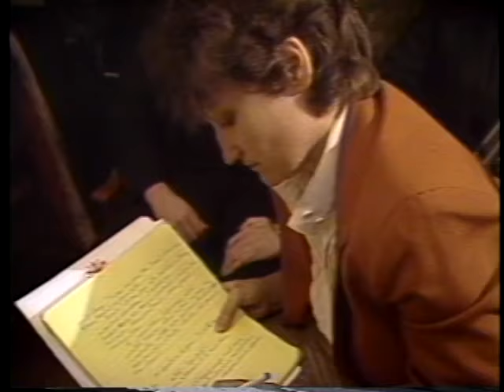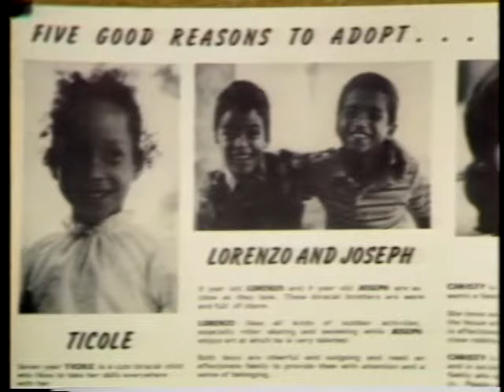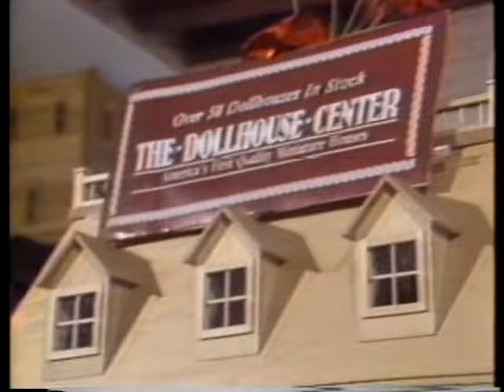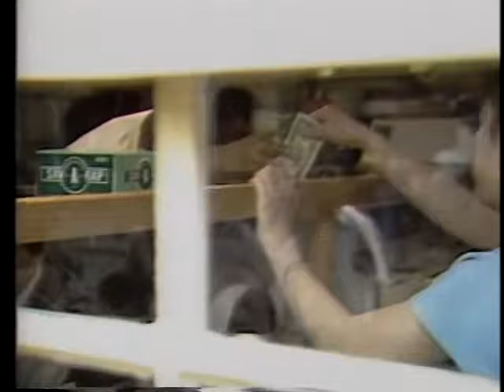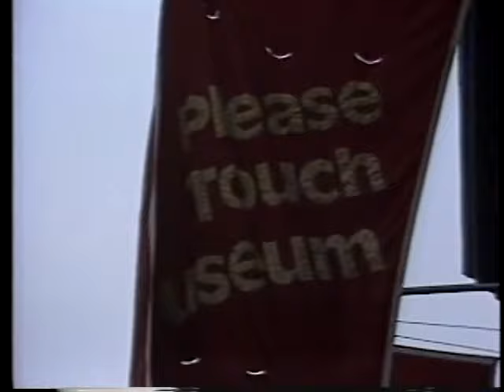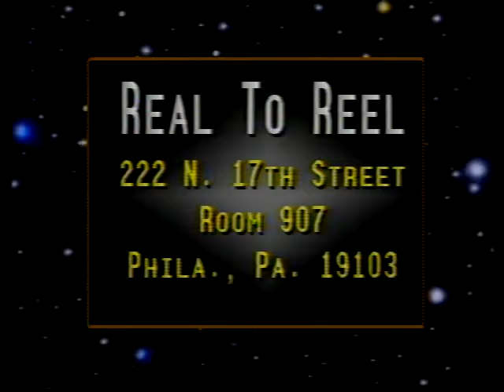Real to Reel ep 196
Segments: Cardinal O'Connor 0:58
                    I Have Found a Place With You 3:08
                    Arts Review: Youth Movies 11:47
                    Youth Profile: 14:25
                    Relationships: Goals 17:35
                    Vocas Blancas 21:34